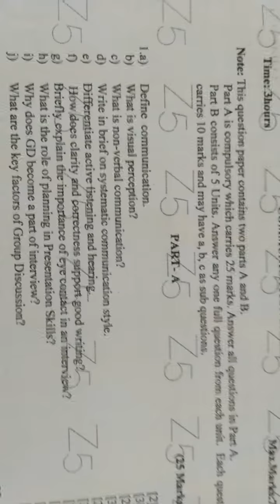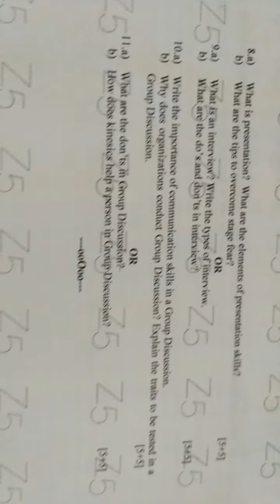JNTUH I B Pharmacy I semester end paper Communication Skills 2018 - B. Pharmacy Communication Skills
JNTUH I B Pharmacy Communication Skills Final Paper 2018 - B. Pharmacy Communication Skills
JNTUH B.Pharmacy 1 Year Communication Skills semester end paper 2019